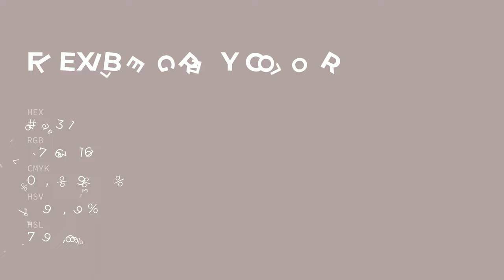Flexible Grey color b1a3a1 hex color - Grey color - Cool color b1a3a1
What color is Flexible Grey ? b1a3a1 hex color - Grey color - Cool color b1a3a1

Hex b1a3a1 Color Code is also known as Flexible Grey color.